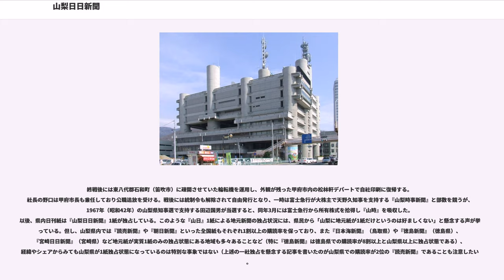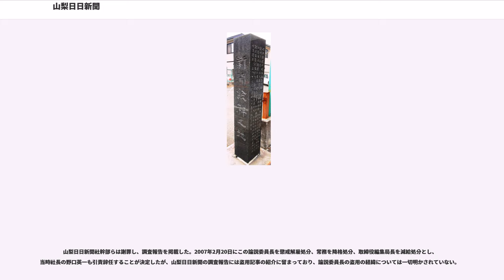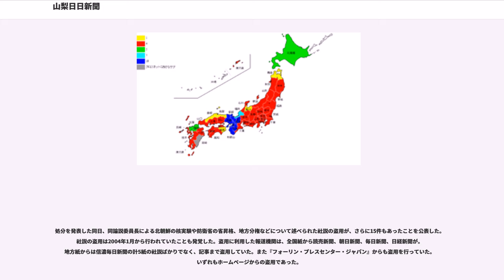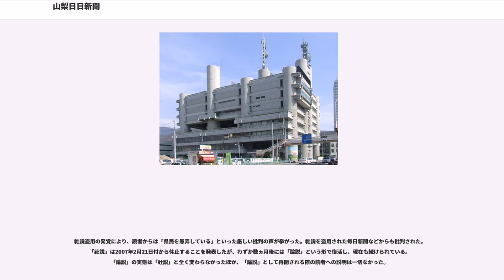山梨日日新聞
山梨日日新聞（やまなしにちにちしんぶん）は、株式会社山梨日日新聞社が発行する山梨県の県域新聞である。略称は山日（さんにち）、山日新聞（さんにちしんぶん）など。

山梨県での購読率は公称約70%と高い。題字の「新」の文字は、「木」の部分に横棒が一本多く「未」のようになった字体を使用している（日本の新聞#‎題字の「新」の字体参照）。テレビ番組表は本編とは別に2頁の別冊の「山日テレビガイド」として発行している。

1872年（明治5年）7月1日、県令土肥実匡の官命で、甲府の書店温古堂の書籍商内藤伝右衛門が「峡中新聞」として創刊。当初は木版の不定期刊行で、県庁学務科員が執筆した県庁広報誌であった。大小切騒動で発行不能に至ったこともあり、有識者による新聞解話会が開かれた。翌年には県令藤村紫朗が発行権を内藤に譲り、「甲府新聞」と改称。活版となり、論説も加わる。1876年（明治9年）には「甲府日日新聞」と改称、中村敬宇（正直）門下の野口英夫を迎え、内藤から経営権を取得し、社内改革を行う。

しばしば新聞紙条例違反に問われ発行停止に陥り、野口が県庁派で山梨保守党に属していたため、民権派の「峡中新報」に押されることもあったが、しだいに政争からは遠ざかり、有志の支援により経営を維持した。第1822号で一時終刊し、1881年（明治14年）1月から現題字へ改変、大正期には『山梨毎日新聞』を引き離し発行部数第1位となった。昭和初期には中央線短縮により中央紙が伸び苦境に立たされた。

1922年（大正11年）に社長に就任した野口二郎は、文化・スポーツ事業にも熱心で自らも山梨郷土学会会長も務め、1936年（昭和11年）8月から1967年（昭和42年）まで連載された「夏草道中」は現地でのフィールドワークを行い郷土の史跡を調査するもので、発見された文化財も多く郷土史研究に貢献した。また、1923年（大正12年）には紙面に投稿文芸を選評する「サンデー文壇」（のち「学芸欄」）を設けた。県内には6紙の新聞が発行されていたが、1940年（昭和15年）には新聞統制で「峡中日報」「山梨民報」などを統合し、翌1941年（昭和16年）には『山梨毎日新聞』も合併。1945年（昭和20年）の甲府空襲では社屋と印刷所を焼失し、資材や人員不足もあり発行困難となったが、『毎日新聞』と協力して東京での発行を続ける。

終戦後には東八代郡石和町（笛吹市）に疎開させていた輪転機を運用し、外観が残った甲府市内の松林軒デパートで自社印刷に復帰する。社長の野口は甲府市長も兼任しており公職追放を受ける。戦後には統制令も解除されて自由発行となり、一時は富士急行が大株主で天野久知事を支持する『山梨時事新聞』と部数を競うが、1967年（昭和42年）の山梨県知事選で支持する田辺国男が当選すると、同年3月には富士急行から所有株式を拾得し『山時』を吸収した。以後、県内日刊紙は『山梨日日新聞』1紙が独占している。このような『山日』1紙による地元新聞の独占状況には、県民から「山梨に地元紙が1紙だけというのは好ましくない」と懸念する声が挙がっている。但し、山梨県内では『読売新聞』や『朝日新聞』といった全国紙もそれぞれ1割以上の購読率を保っており、また『日本海新聞』（鳥取県）や『徳島新聞』（徳島県）、『宮崎日日新聞』（宮崎県）など地元紙が実質1紙のみの独占状態にある地域も多々あることなど（特に『徳島新聞』は徳島県での購読率が8割以上と山梨県以上に独占状態である）、経緯やシェアからみても山梨県が1紙独占状態になっているのは特別な事象ではない（上述の一社独占を懸念する記事を書いたのが山梨県での購読率が2位の『読売新聞』であることも注意したい）。

2007年1月31日、社説の盗用が外部からの指摘で発覚した。その後の調査で盗用がさらに2001年から15件もあったことが発覚し、野口英一社長は引責辞任したが、しばらくして社長職に復帰した（この盗用問題については下記の『記事・社説盗用問題』を参照のこと）。

常時分冊（二部紙）の発行は上毛新聞、福井新聞でも行われている。

山梨日日新聞のインターネット版として2014年9月2日まではMiljan（みるじゃん）が公開されていたが、翌日からさんにちEyeとして完全有料版に移行されている。
Miljan（みるじゃん）として全国のニュース速報と1週間分の主要ニュース（1日5項目）のみが閲覧可能。
47NEWSのウェブサイトがオープンされたと同...